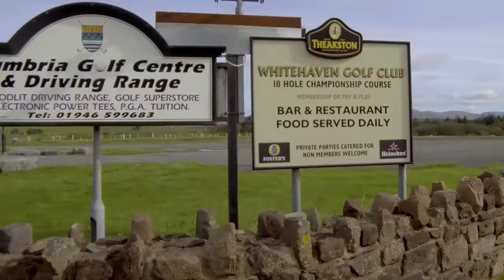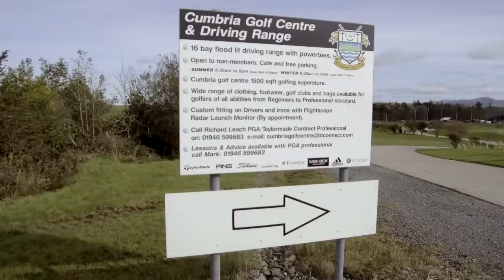Whitehaven Golf Club, Whitehaven